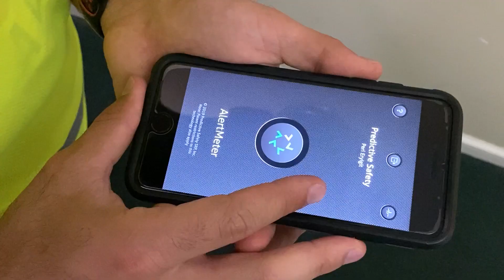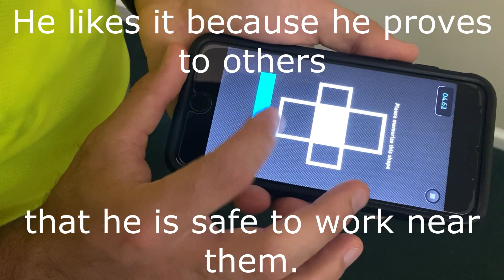A Typical Day With the AlertMeter®.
Walk through a day on the worksite using The AlertMeter®